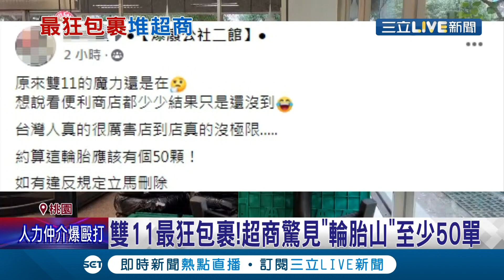大家雙11都在買輪胎？網友在超商驚見"輪胎山"目測至少50單..驚呼台灣人真的很厲害！超商"店到店"也真的沒極限 連輪胎都可寄？│記者許信欽 郭翊軒 石明啟│【消費報你知】20211116│三立新聞台